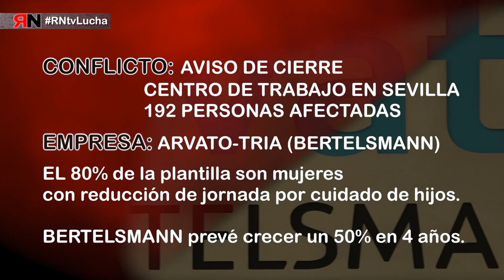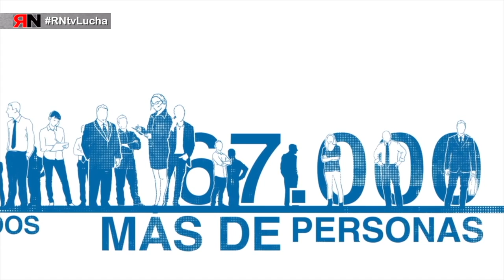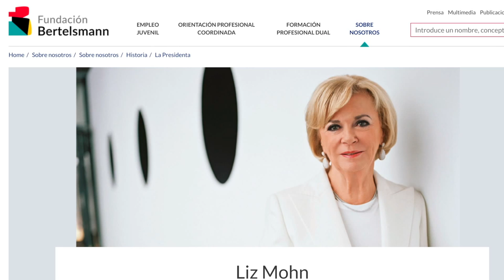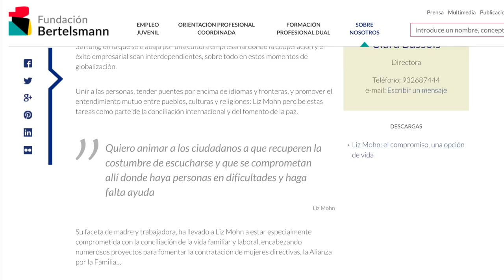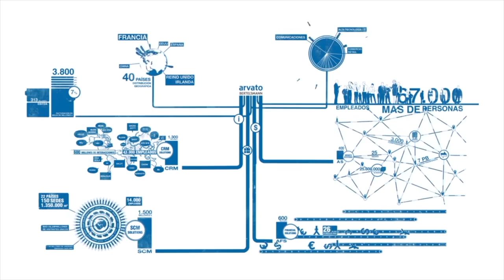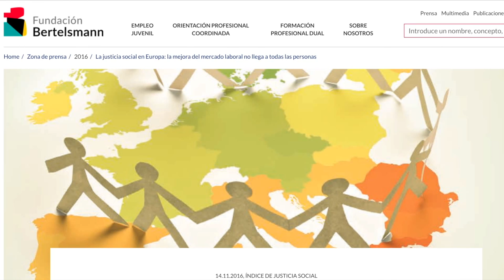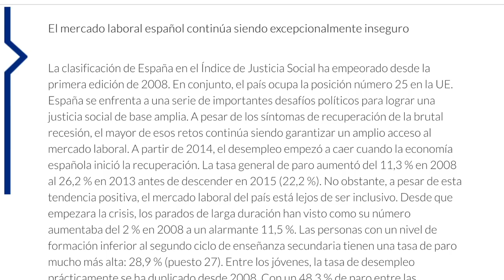RNtvLucha Arvato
Arvato-Tria (Berterlsmann) anuncia el cierre de su centro en Sevilla, 192 personas quedarán en la calle